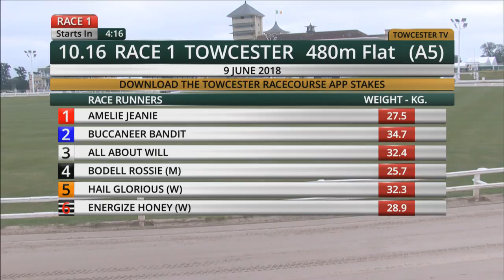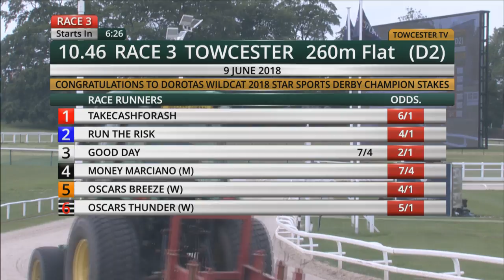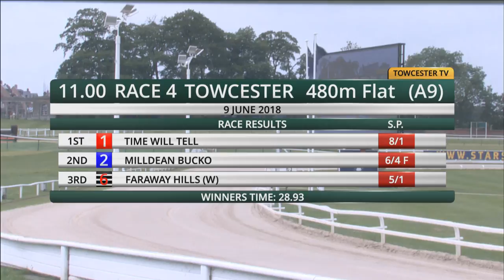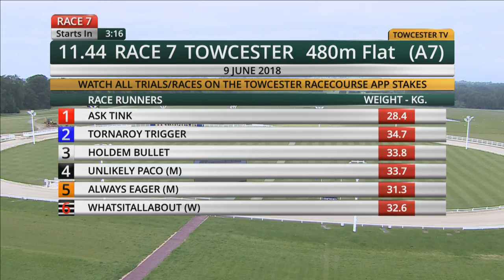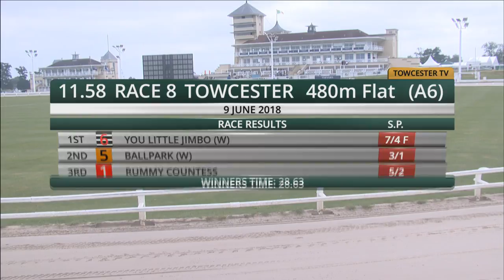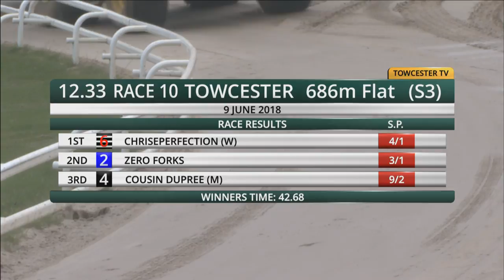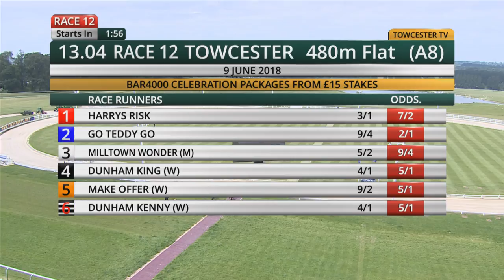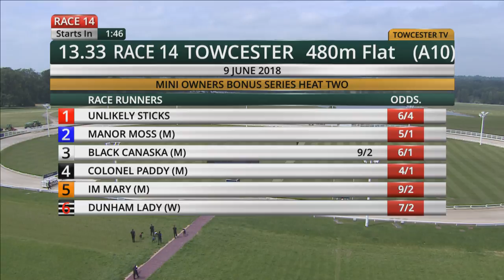Towcester TV Live Stream - Jun 9, 2018 AM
Watch premier league greyhound racing at the home of the Derby!
Every Saturday morning live on ATR - top dogs & top trainers!